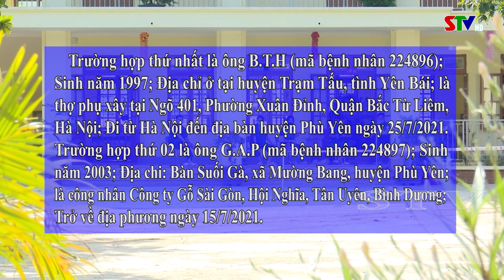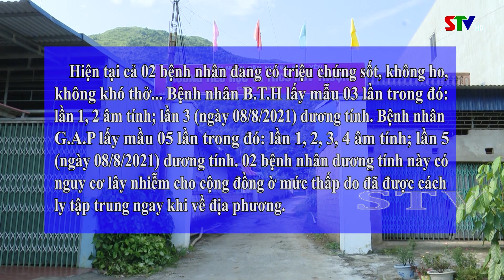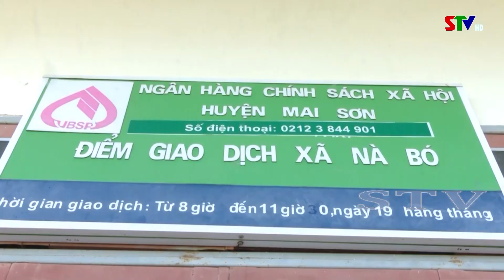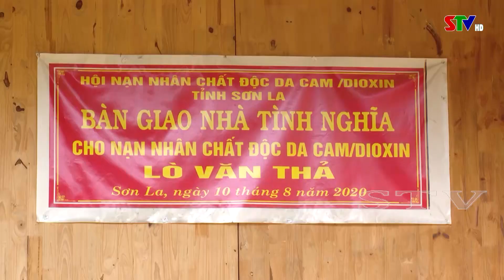Thời sự truyền hình trưa ngày 10/8/2021